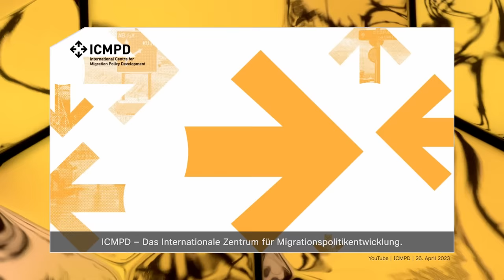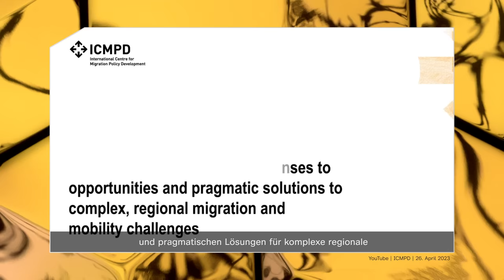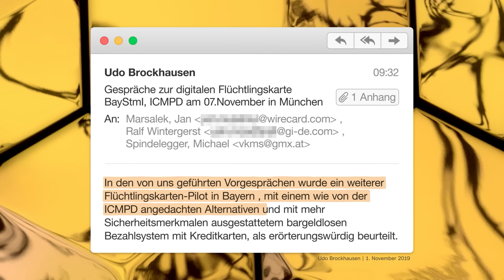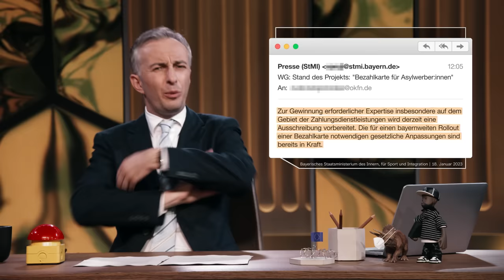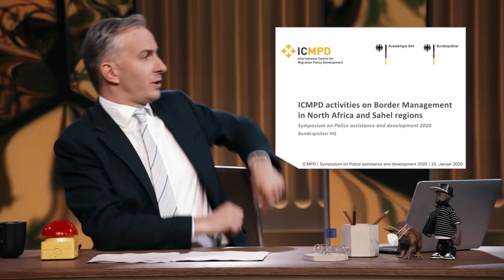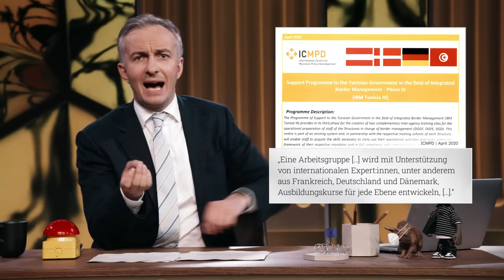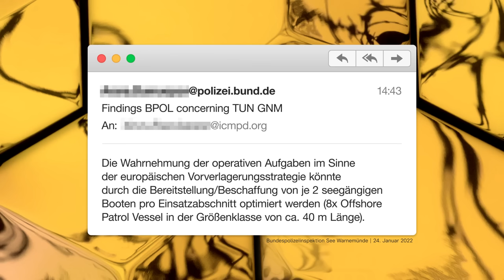Effizient und dezent: Das Migrationsmanagement des ICMPD | ZDF Magazin Royale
Wenn Österreicher*innen und Deutsche sich zusammenschließen, dann passiert meistens etwas Magisches. Und die Österreicher*innen machen aus trivialen Dingen mit den richtigen Worten etwas Schönes. So wird aus dem Pfannkuchen der Palatschinken, aus dem schnöden Milchkaffee die kultivierte Wiener Melange und die Bratwurst mit Käse wird zu der ansprechenden „Eitrigen“. Und aus „Internationales Zentrum für Migrationspolitikentwicklung“ (Gäääähhhn) wird das ICMPD. Diese internationale Organisation hat sich ein Motto auf die Fahne geschrieben: Gute Ausländer rein, schlechte Ausländer Zaun! Jetzt mal vereinfacht dargestellt, ist ja immer noch Unterhaltung hier. Dabei arbeiten sie mit Überwachung, massiven Eingriffen in die Privatsphäre und sorgen auch dafür, dass Geflüchtete es erst gar nicht an die europäische Grenze schaffen.

Mehr Infos:
taz.de: Fortlaufende Grenzverschiebung

addendum.org: Migrationstheater an Wiens Schulen: Rassistisch oder doch nur entlarvend?

tagesschau.de: Migrationsabkommen mit Tunesien: Zusammenarbeit beenden - oder ausbauen?

statista.com: Sind Sie für eine Verstärkung der EU-Außengrenzen mit mehr europäischen Grenzschutz- und Küstenwachebeamten?

UN werfen EU schwere Versäumnisse bei Seenotrettung im Mittelmeer vor